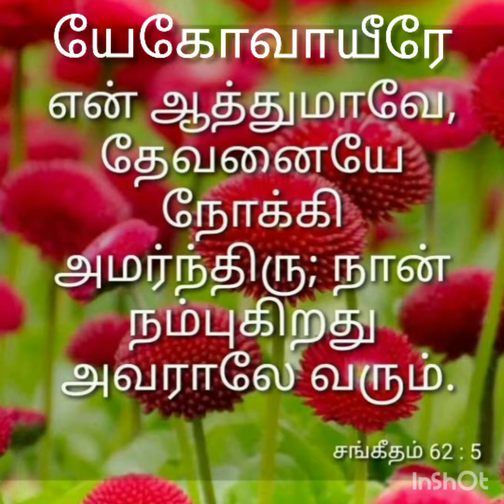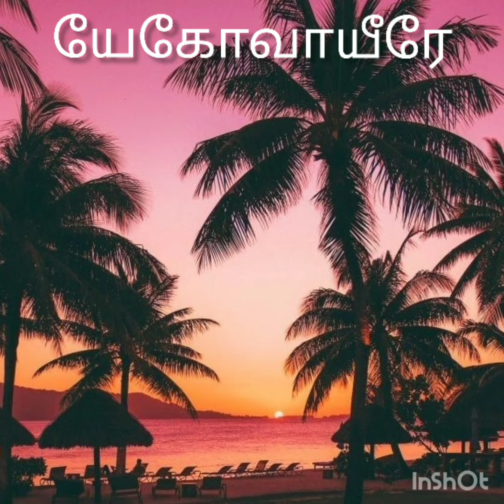என் ஆத்துமாவே, தேவனையே நோக்கி அமர்ந்திரு; நான் நம்புகிறது அவராலே வரும். சங்கீதம் 62:5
யேகோவாயீரே - இன்றைய தேவ வார்த்தை -

Conference Call
Morning Prayer - 4.30 am to 5.30 am

1. Opening Prayer,
 2. Praise & Worship,
3. Word of God ,
4. Family Prayer ,
5. Testimony,
6. Thanks Prayer & Benediction

Youth Prayer - Saturday Morning 6.am to 6.45 am (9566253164)
1.Opening Prayer,
2. Praise & Worship,
3. Word of God,
4. Family Prayer,
5.Thanks Prayer & Benediction

Kids Prayer - Tuesday & Friday - 8.00 pm to 8.30 pm (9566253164)
1. Opening Prayer,
2. Bible Memory verse,
3. Story from the Bible,
4. Kids Songs
5. Thanks Prayer.

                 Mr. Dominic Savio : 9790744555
Please come and join be blessed

யேகோவாயீரே - கர்த்தருடைய பர்வதத்திலே பார்த்துக்கொள்ளப்படும்

Jehovah Jireh        - In the mount of the LORD it shall be seen.